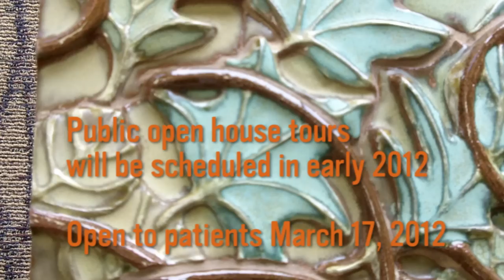Selecting art for a healing environment -- The Parkview Regional Medical Center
The new Parkview Regional Medical Center will feature all types of art when it opens to the public in 2012. The process to plan and select art is taking place right now. A team is looking at art created in a variety of techniques, including:

- woodcuts
- monotypes
- acrylic, oil and watercolor paintings
- fiber art
- metal work
- stained glass
- hand-blown glass
- traditional and digitally enhanced photoghraphy
- ceramics, including stoneware, raku, earthenware and porcelain

"You name it, we're getting to see it from local and regional talent," said Sue Ehinger, COO, Parkview Hospital.

The team is working with an art consultant, Skyline out of Houston, Texas.

The group has reviewed art in books and considered real pieces of art to see what styles, colors and designs would fit in the PRMC better than others.

"We're looking at samples of art to determine what types of art and which colors go with the furniture upholstery and wall colors we have chosen," Ehinger said.

"Art is such an important element of our facility because art brings out the community spirit and aids in the healing process. Art can be a draw to bring people into the facility and aid in the healing process," Ehinger said.

Some pieces the team has seen will be included and others will be commissioned new.

Ehinger said some of the art will be in place when the co-worker training begins in the PRMC mid-to late summer this year. The rest of the art will be in place when the facility opens for tours in February and March 2011.